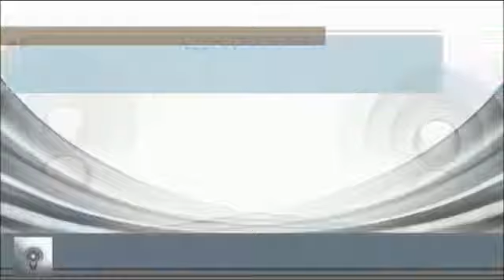LA BARRA DE LA CITY con Daniel Soria 22-9-2017